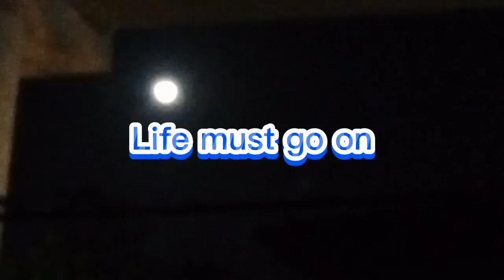Type R plearings painting.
may dumating dalawang plearings.